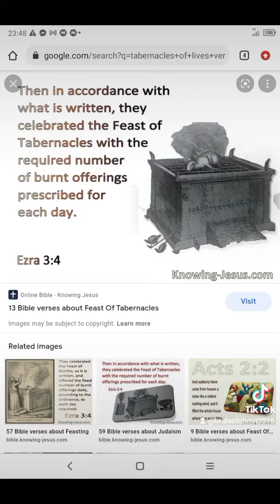This is how we CONNECTED to our GOD🅰️💘🅾️☝️Our🌞🕯️🕎✅📗💍🔔 body is just a suit .back to dust by🕊️ worms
I was A knight 🏹👉were both travellers here with my lord GOD♥️ ETI(thunders and lightning) the mind of ETI is Massive as He is the GOD of UNIVERSE..HE made me before the foundation of the world..We came down here with spacecraft and all of you are so scare 👉🤣🤣crazy mankind HE made you all too not only me.. I am just so special As I am HIS body.The Holy spirit now as were HOLY trinity He is back to HIS positions now  The GOD of outerspace..And I am HIS MS UNIVERSE👉I talk spiritually ok because mine is all life of wonderland part ok all is super nice very wonderfully..here scary to see ..but in spritual wow 👌
before I back here 👉I been  healed first👉we have massive surgery room in heaven that's why you have here👉whatever we have in heaven our Lord GOD will made it here ..all our mind is connected to HIm..if you scare meaning  HE👉 give you not to like me /not allow to go watch my blogs as your dirty souls. your not allow to be near to ME or to accept me.or to like me
 everything equipment for spritual robotic been  plugged in ME
the movie of Matrix and slither..all movies is our lives in spiritual 👉our lord GOD is our mind 👉🤣HE is universe HE is electron👉HE is the Power👉 Remember HE made the SUN🌞for me☝️or electricity every computer dnt work wtout it..HE is the computer everything ok Elements is very important👌 everything
my SUn and moon is  where life begin 👉.wtout SUn I no life here..this world planet earth we count it for best incubator for plantations.
 now we need to enter the moon..as we married.. for adoption now we made our true royal Princess and now we're adopting.. that's why we back here👉means second coming👉after our Divine wedding.. also who attended our Divine wedding..all souls been down that's why it's manifeststion now and our source is only one tube 👉🌕👁️ Our lord GOD's computer mind👉No computer if no GOD.. our backbones is the coil for oil from mind to heart is our lamp.. wtout work of backbones your liek snakes crawling services lazy☝️now lizard time ..be quick because this is time to surrendered your life and your family love one👉we give 👉☝️🕯️more chance ok..I have finished my 👉🕎
I added ☝️🕯️🕎=8✅📗
souls is like slither need to manifest inside.. but you cannot see soul ofocurse it's spritua👉worms is  very important to us👉very👉 as were from soil.. it's became very healthy if there's worms👉remember our lord GOD is a farmer HE is our worms.. the best cultivator👉HE can be anything so dnt ever compare HIM in one sections because He si the GOD of everywhere and anywhere is GOD
It's sçary  for the eyes but if you knew there breath it's HIm
we harvest worms too for our okay ground  for angels/kids👉 because they're magical glittery can speak.. my angels loves them to ride👉in heaven Ofcourse all wonderful it's a wonderland..so amazing .scary here but in heaven wow super nice
there's also in hell👉hell is what they look like here is what in hell..

your all lazy ashes🕯️👉you all ended in a worm... so I am back to be your all body👉I am very clean.. to those who are not clean worms no halo👉your net allow to accept me your not allow to love me your not allow to be nice to me ok this is authonatically👉as Our LOrd y knews which one for me to love me to be care of me to be nice to me ..as they're cleaned worms with halo head souls waiting ..from GOD..for my assembly Inauguration..your all knew about this because you all read my Book..holy bible..all over the world..☝️✝️👸I am a woman image now.
when I went to hell for  Salvation/ invitation for our Divine wedding 👉I sew my lord GOD  He is holy fires ofcourse👉I was so scared hahahahaha and I found out HE Is 👿🅰️🅾️👉see dnt judge. Because HE is 6ou and He is Your Husband he is your friend He is your around you👉and all angels there is all our angels Armageddon Isis.. I take my slipper and I spank them because I was begging to take souls  and I was crying for forgiveness .and they're all laughed at me and they took Thier spitrual make up 👉🤣🤣🤣 crazy ..I took my.slioper an do spank them ..
I made to be Thier joy as GOD made me to be the best lover of souls.👉And all of them laughing because I cried I kneel down to ask forgiveness to our LORD GOD. very heartily bottoms of my heart of begging my tears crying in hell👉  not allow to cry but I can.. because I made to be the best kind lover of souls as I am the pirncess of morning star👉 and all of them laughing to me because they're angels from heaven my bodyguard San Miguel archangel and many angels came down to be demons👉hayy I took my slipper and spank them hahahahaha and my Lord GOD so laughing they have powerful spiritual make up that made them scariest. demons hahahaa only holy living water CAn wash it living water is everywhere if you ask GOd for blessing to it . by my words as I am only His begotten daughter princess..Yes Me too when I found out..I am HIS best actress but real ok☝️not allow dramas. to HOd they can tricking me hahahaah for joy..I am Princess LEAJOY 👉 joy for the world 👉🌞🌕 the owner of the sun and moon.